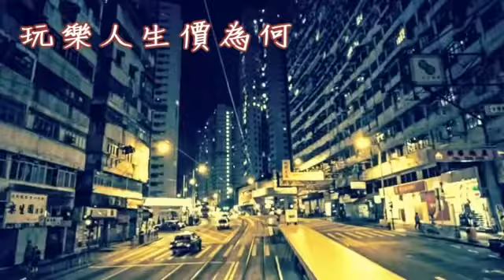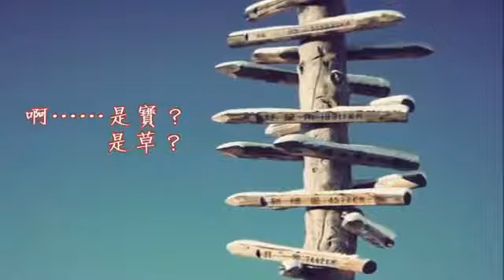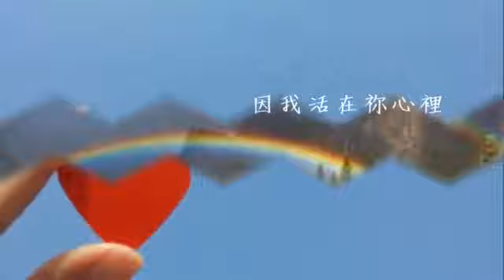【 存在，為何？ 】福音詩歌 －（林志光）香港神的教會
存在，為何？

詞：林志光
曲：潘卓婷

何去？何從？可問誰？奈何活著為生存，
誰能道出我價值？是寶，是草，誰決定？
玩樂人生價為何？心靈深處仍空虛！
回望失多得的少，歲月青春換什麼？
誰知得來都是空，來時是空去也空。
啊……何去？何從？啊……是寶？是草？

主耶穌生命之源，解釋存在的真諦，
無價的我從祢來，我在祢愛中出現。
人生有祢無限好，因我活在祢心裡。
領我走出迷惘谷，點燃心靈活上去。
領我走出迷惘谷，踏上彩虹新一程。
無止境！美化、樂化我人生！

♫ My Abba is the Creator of Joy（Lion Lam）香港神的教會

版權屬香港神的教會所有